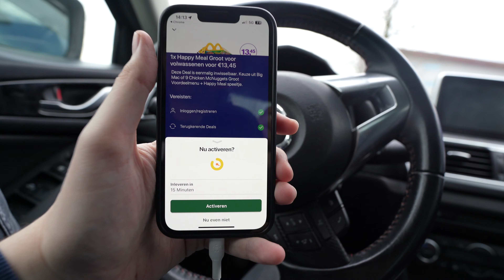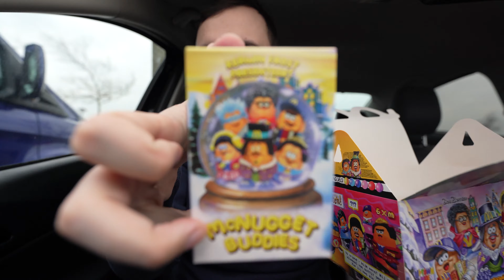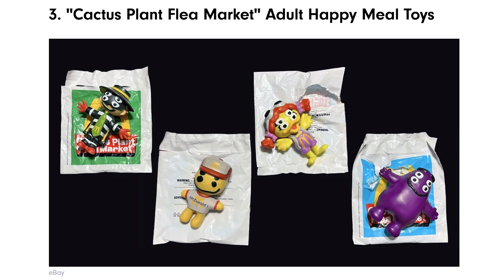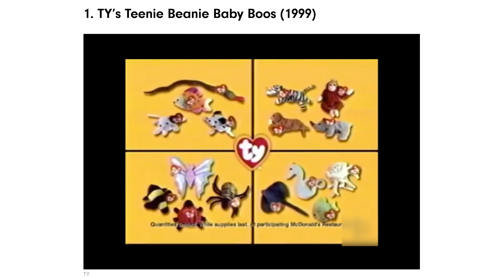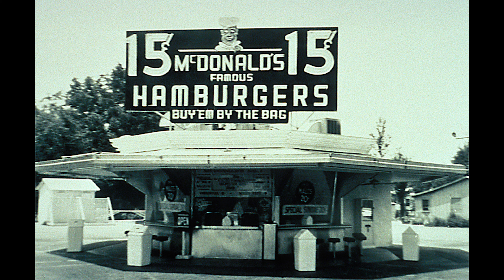IK EET DE NIEUWSTE GROTE HAPPY MEAL.. (BIJZONDER)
Cya!